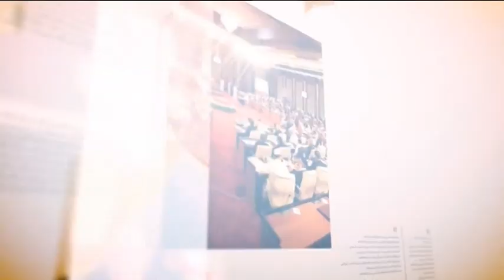المغرب.. تجدد الجدل حول ظاهرة العائلات البرلمانية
الضيوف:  بشير الزناغي  -  كاتب صحفي  -  الرباط
سعيد الفكاك  -  قيادي في حزب التقدم والاشتراكية  -  الرباط
صالح النشاط  -  أستاذ جامعي  -  المحمدية